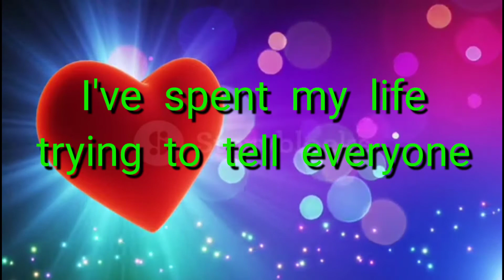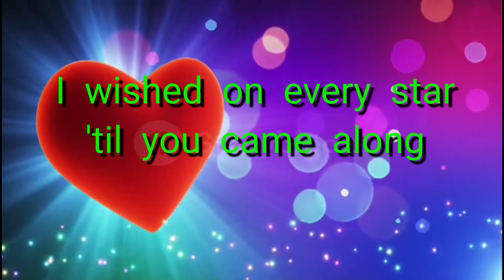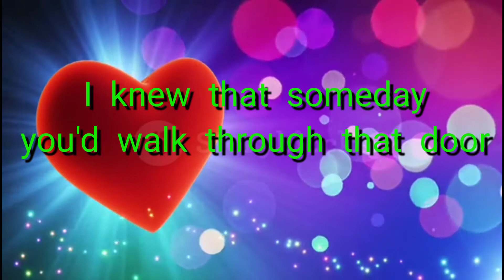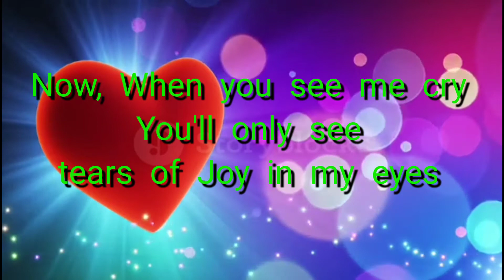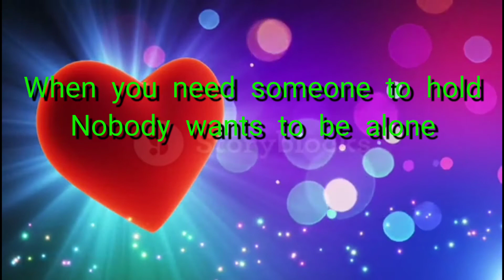NOBODY WANTS TO BE ALONE (KARAOKE VERSION) by: Crystal Gayle